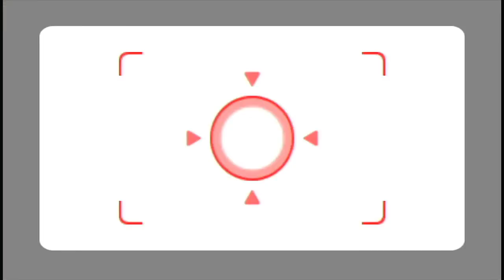Wii Party Swap Meet Legend Difficulty VS Tommy's Basketball Team